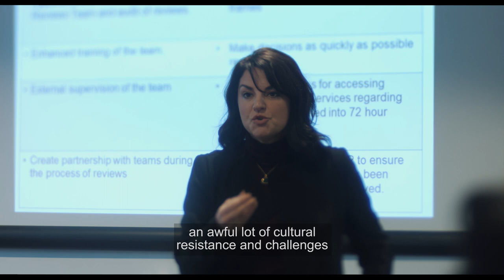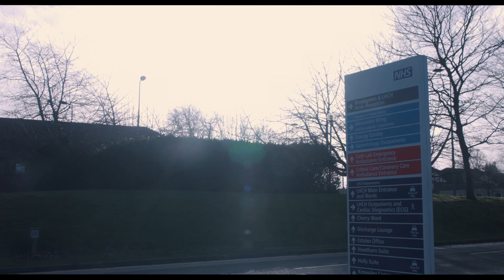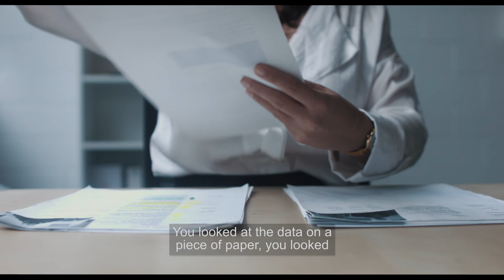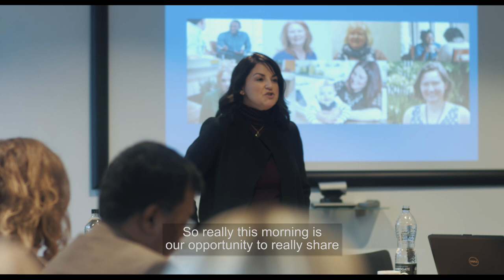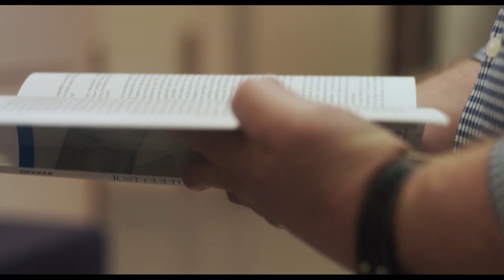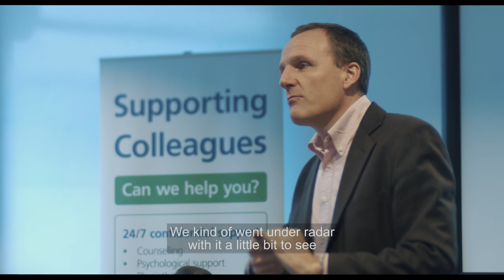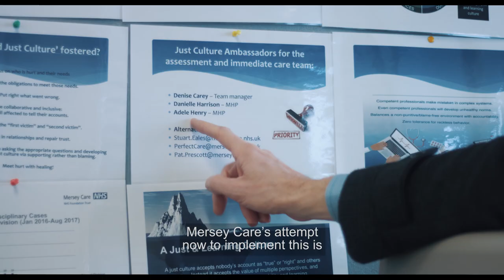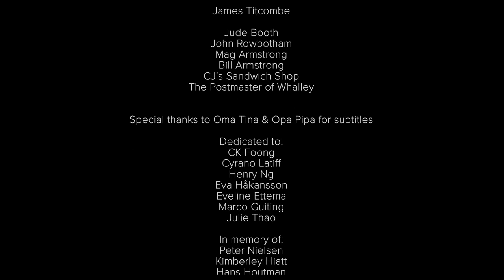Just Culture The Movie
This documentary tells the moving story of NHS Merseycare and how it changed to a 'just and learning culture' to implement restorative justice in the aftermath of incidents and harm.